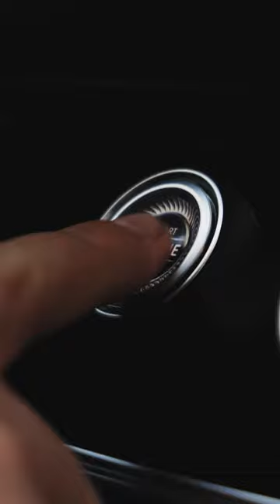Driving this beast through Switzerland 🇨🇭